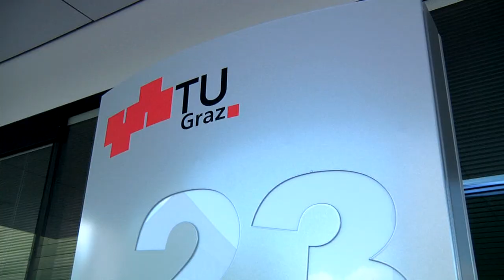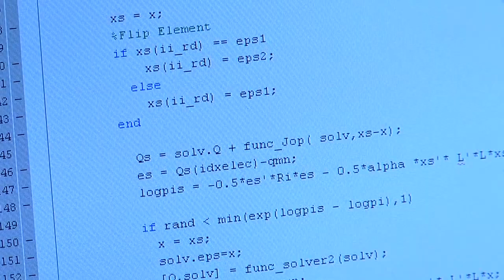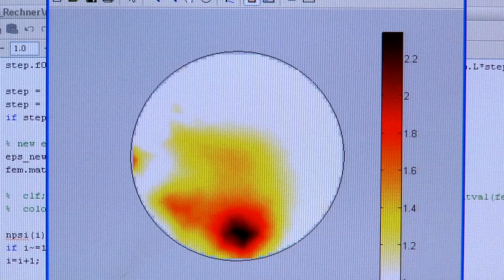Accelerated Bayesian Inversion and Calibration for Electrical Tomography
Die Steiermark verfügt im breiten Gebiet der Simulation und Modellierung über ein großes Zukunftspotenzial. Simulation und Modellierung eröffnen Wissenschaft und Wirtschaft neue Möglichkeiten und stellen wesentliche Zukunftswerkzeuge dar. Der Forschungspreis für Simulation und Modellierung des Landes Steiermark 2012 wurde am 20. November 2012 in Leoben (Montanuniversität) verliehen.

Themenspezifischer Sonderpreis des Forschungsrates Steiermark: Markus Neumayer für die eingereichte Arbeit: "Accelerated Bayesian Inversion and Calibration for Electrical Tomography".